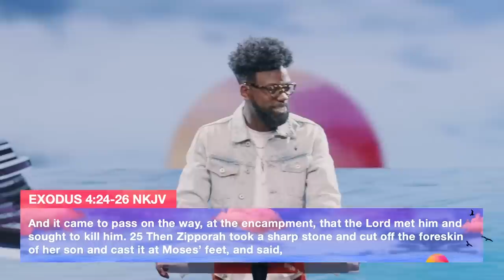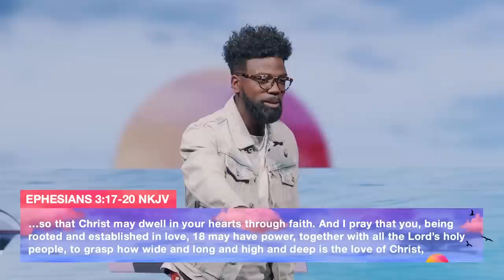Covenants, Contracts, Convenience | Pastor Stephen Chandler | Union Church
What’s the secret to a godly marriage? How do we become relationshipgoals? What should we look for while dating? We all want the answer to building long-lasting relationships, and God gives us the solution though covenant love. In this message, Pastor Stephen shares what covenant love is and how it can bring strength, peace and joy into our relationships.

|| NEXT STEPS ||

Have you made a decision to follow Jesus? We want to celebrate you!! Click this link to take your NEXT STEP at Union Church

Union Church is a church that exists to help people know God, find freedom, discover purpose, and make a difference. At Union Church, we believe in doing everything possible to connect people to Christ and unite them to their purpose. We are one church in multiple locations in Maryland.

|| CONNECT WITH PASTOR STEPHEN ||

|| SCRIPTURES ||
Exodus 18:1-8
Matthew 19:5-6
Exodus 4:24-26
Habakkuk 2:3
Luke 22:20
Ephesians 3:17-20